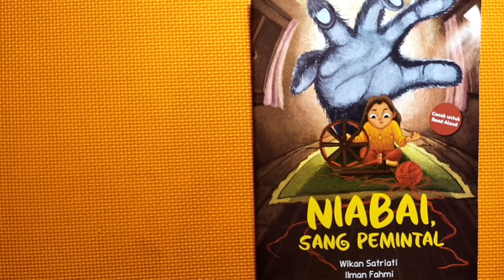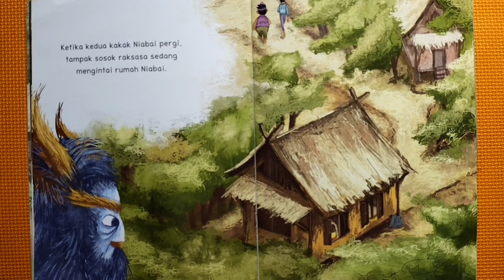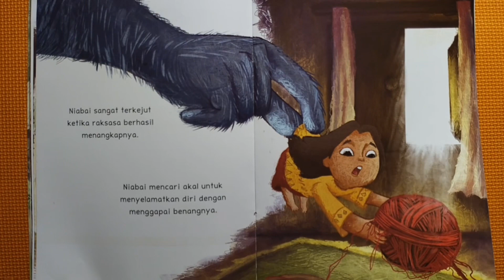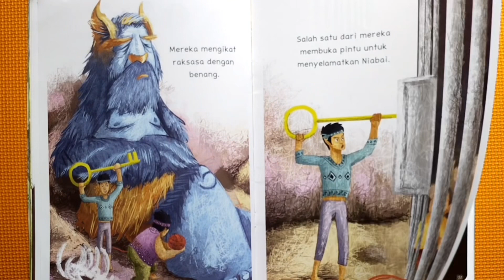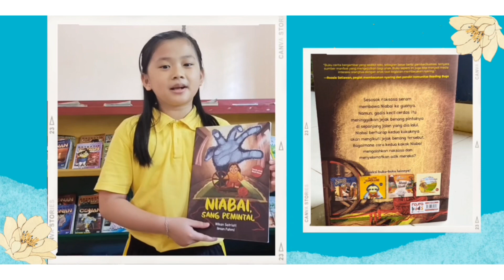Naibai Sang Pemintal | Read Aloud #30 | Vienessa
Naibai Sang Pemintal
Penulis: Wikan Satriati
Ilustrator: Ilman Fahmi
Pembaca: Vienessa Huang

Sesosok raksasa seram membawa Niabai ke guanya.
Namun, gadis kecil cerdas itu meninggalkan jejak benang pintalnya di sepanjang jalan yang dia lalui. Niabai berharap kedua kakaknya akan mengikuti jejak benang tersebut.
Bagaimana cara kedua kakak Niabai mengalahkan raksasa dan menyelamatkan adik mereka?

Hayooo penasaran kan dengan isi ceritanya,,, yuk kita simak bersama isi ceritanya.